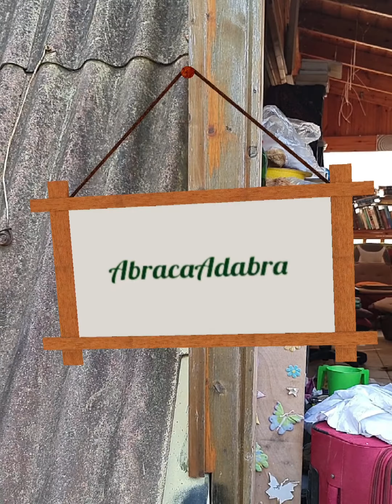Vamos a CREARNOS UNOS MUNDOS AMABLES 👉🏿LEE👇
Qué creas Real depende de con qué interfase te conectes. Con lentes de aumento, con una aplicación de Realidad Aumentada, con gafas 3D como las del cine, con un microscopio, con un telescopio, con los ojos desnudos. Cada setting cognitivo te reportará... ¿una Realidad distinta?

Resonancia. ¿A qué se parece ésto?

Seguramente, mi comprensión del Tao no es ni parecida a la de quien lo estudió en su idioma original. Cuando me encuentro con un perro grande, siento algo distinto a lo que sentirá el hombre promedio al que alguno de éstos, rabioso, no le mordió. Si hubiera nacido en la India, es poco probable que viera a las vacas como mis ojos uruguayos las ven. He conocido personas que, cuando miran a alguien más, ven auras de colores, que yo sólo puedo imaginar.

Ahora: ¿comprendes por fin cómo se diseña y adquiere sentido el mundo tuyo, que es único, exclusivo, e intransferible?

Eres mucho más libre que lo que creías. Puedes elegir tu mundo. Puedes elegir qué ver. Debes elegir quién ser.